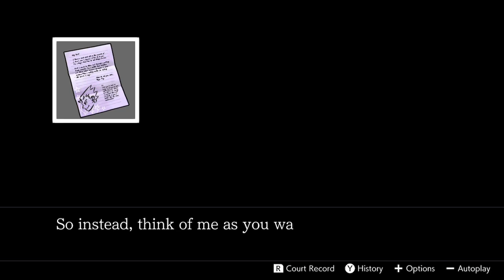(5-5 spoilers) everyone’s favorite pretzel 8head is back!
Even though it’s been 8 years since that fateful trial she looks like a 12-year-old… and still has that large forehead